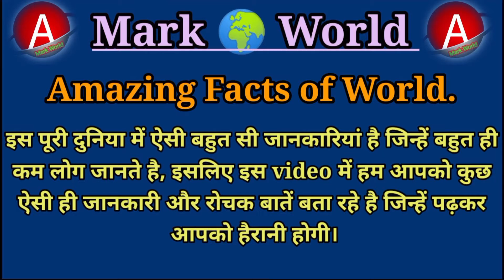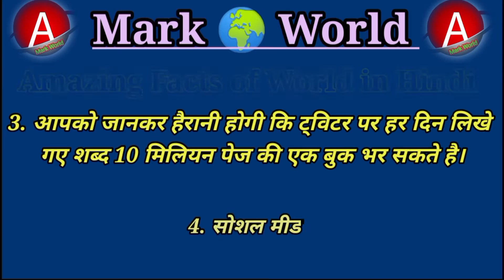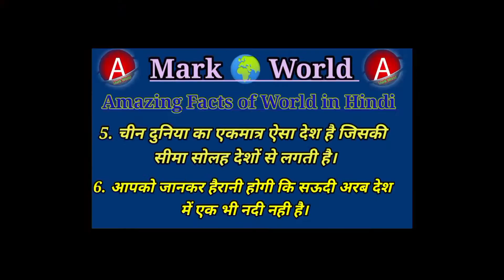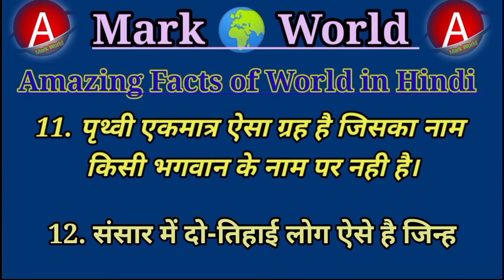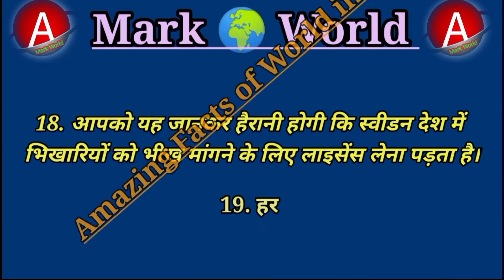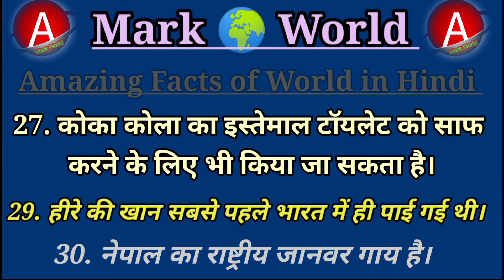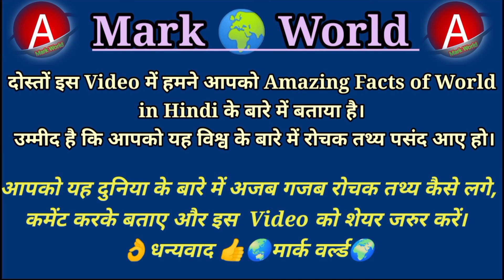Amazing Facts about world दुनिया के बारे में आश्चर्यजनक तथ्य#markworld